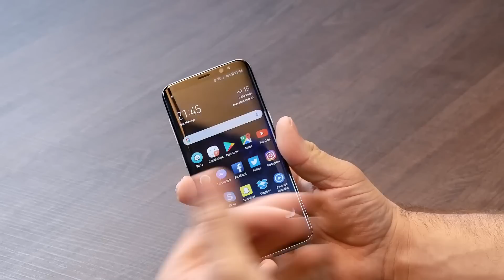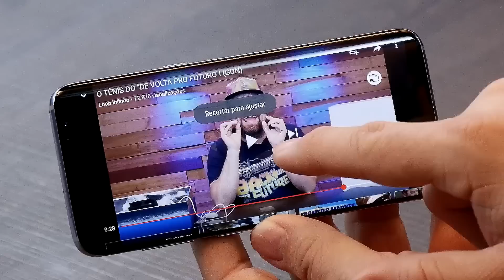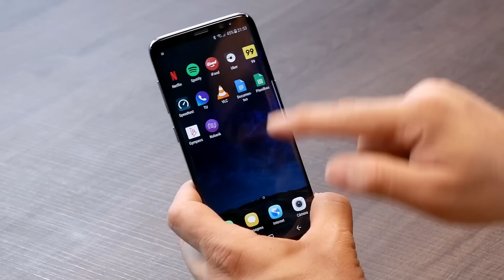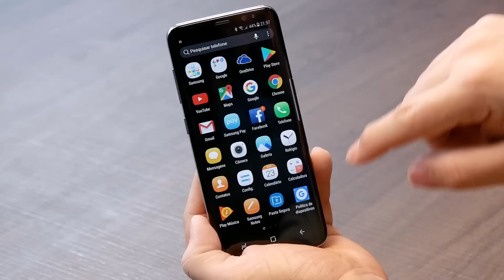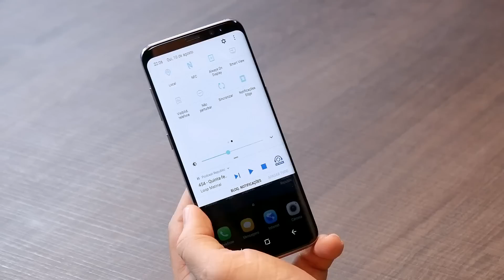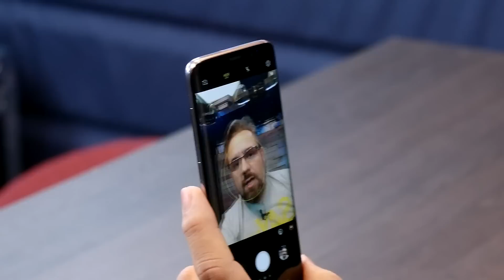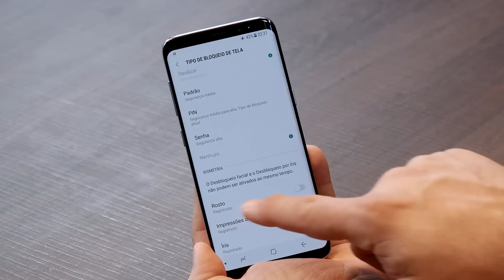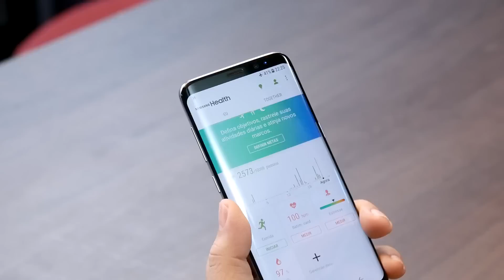40 DIAS COM O GALAXY S8!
40 dias se passaram usando o Galaxy S8 da Samsung e hoje Junior Nannetti conta como foi a experiência de uso no dia-a-dia sem se ater muito aos detalhes técnicos.

Promoção do Galaxy S8 no Doug Shop!